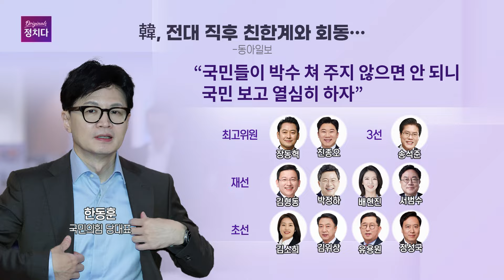[시사쇼 정치다] 한동훈, 보쌈집서 콜라 들고 건배사…"국민 앞에서 당당한 정당"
한동훈 국민의힘 신임 당대표가 23일 밤 서울 여의도의 한 보쌈집에서 캠프 해단식을 겸한 식사를 했습니다. 도중 국민의힘 한동훈 대표가 건배사를 하겠다며 일어나면서 한 말이다. . 술을 마시지 않는 한동훈 대표는 손에 콜라잔을 들고  한 대표는 “여러분 때문에 여기까지 왔다. 여기 모인 분들이 큰 사람으로 성장할 수 있도록 제가 지원하겠다”며 “민심을 받드는, 이기는 정당을 만들겠다”고 말했습니다. 이어서 “국민 앞에서 당당하게, 치열하게 이야기하는 정당이 돼야 한다. 그래야 윤석열 정부도 성공한다”고 덧붙였습니다. 자세한 사항은 시사쇼 정치다를 확인하세요.

📡 월~금 06:50 강스라이팅 (유튜브)
📡 월~금 07:30 뉴스퍼레이드
📡 월        08:40 네트워크 매거진
📡 월~금 09:00 신통방통
📡 월~금 10:20 강펀치 (유튜브)
📡 월~금 13:00 보도본부 핫라인
📡 월~금 14:30 사건파일 24
📡 월~금 17:20 시사쇼 정치다
📡 월~금 21:00 뉴스9
📡 월~목 21:50 윤정호의 뉴스 더 (유튜브)
📡 토~일 14:00 뉴스현장
📡 토~일 17:40 시사쇼 정치다
📡 토~일 19:00 뉴스7